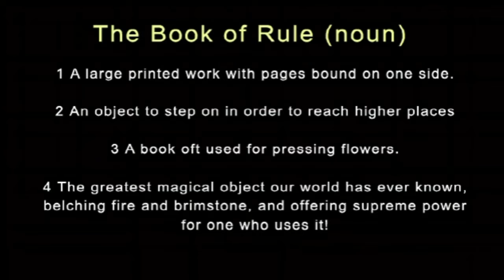Armed And Dangerous: Beginning Cutscene (720P, Ran on Xbox One)